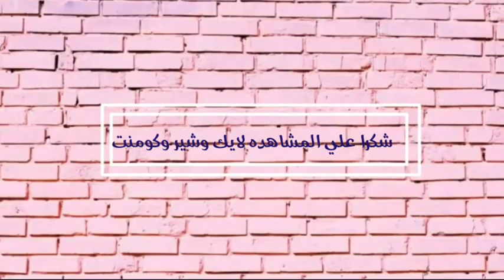من داخل القالعه One of the oldest castle, the citadel of Alexandria, civilization, cultur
من اقدم القلعات قلعة الاسكندريه حضاره ثقافه طبيعه اجواء افراح

اجواء ممتازه حضاره

عن  الفراعنة

الاهرامات

متنسوش